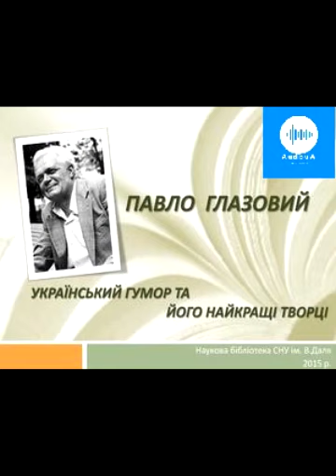Павло Глазовий. Спорто мотожарти